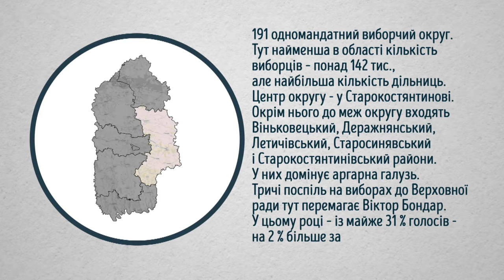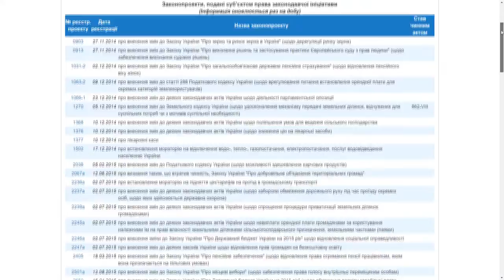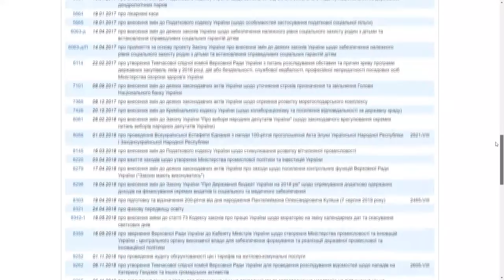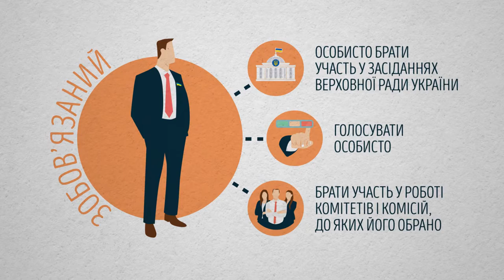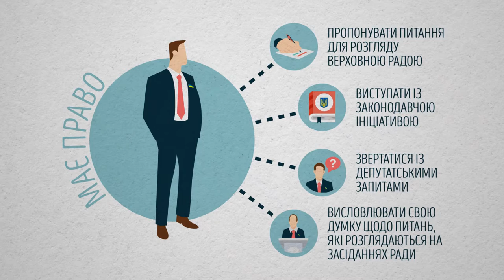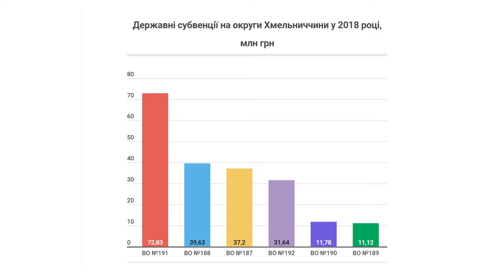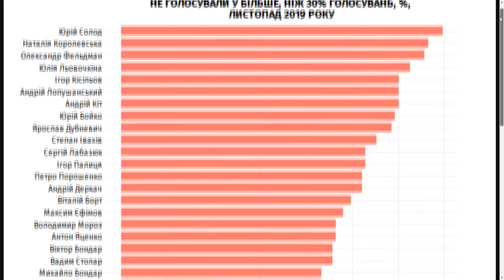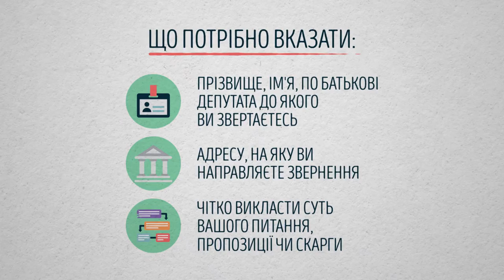Виборчий округ: Віктор Бондар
Попри низьку законотворчу активність Віктора Бондаря, виборці 191 округу утретє поспіль обирають його до Верховної Ради. Аналізуємо роботу нардепа з координатором громадського спостереження ОПОРИ (за виборами) у Хмельницькій області Андрієм Попиком та політологинею Ольгою Заславською.